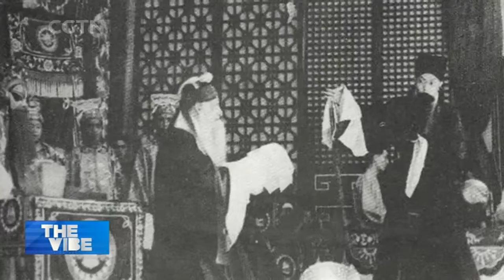Versatile artist seeks to introduce Chinese art form to global audience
There was a time when Peking Opera had its stars, actors or actresses who were masters of their roles but who also embodied the zeitgeist of their age, for instance the late Mei Lanfang who became synonomous with the role of nandan. Thanks to a rekindled interest in traditional arts, another wave of Peking Opera stars are carrying on and reinventing the spirit of Peking Opera. Amongst them is Wang Peiyu whose interpretation of the classic titled "Sacrifice" has been turned into a documentary for international release. Take a look!